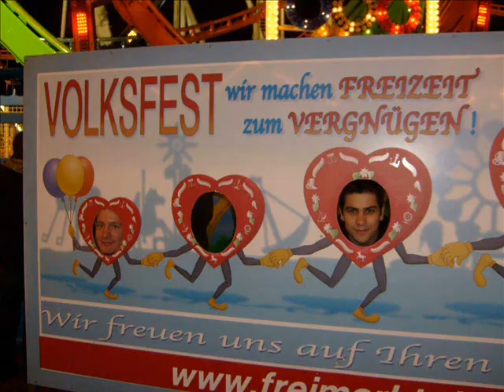Abschlussvideo SZ Rübekamp L13 (Bremen) 3\4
Es war ne Geile Zeit!